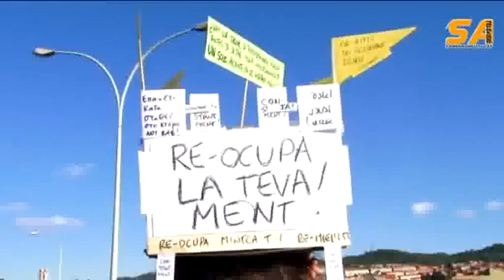18d4camins a SANT ANDREU DE LA BARCA TV